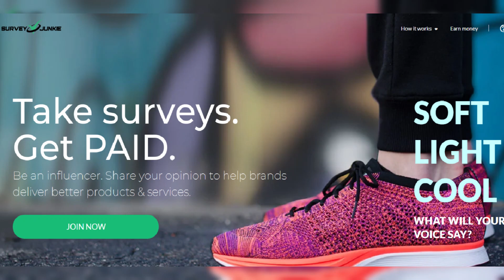Innocent elderly woman knocked unconscious at Los Angeles airport when she lands amid road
Innocent elderly woman knocked unconscious at Los Angeles airport when she lands amid road fight